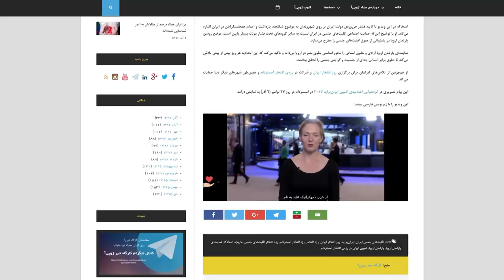RTL4 Lifestyle - 10 December 2017 - Stichting JoopeA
Niet in alle landen lesbisch, homo, biseksuel en transgender mensen kunnen zijn wie ze zijn...